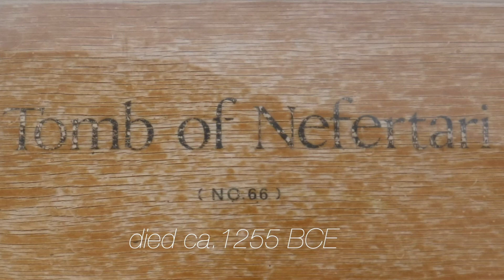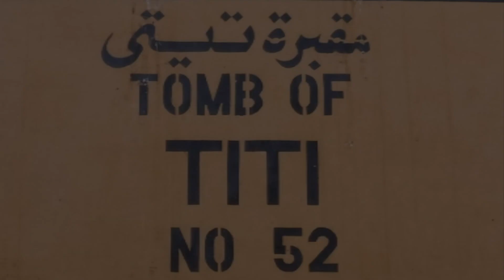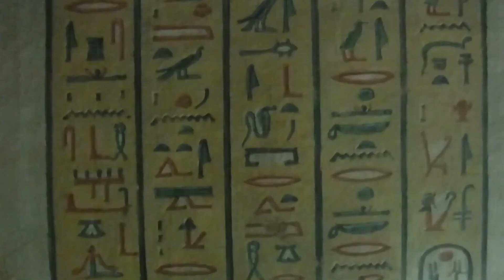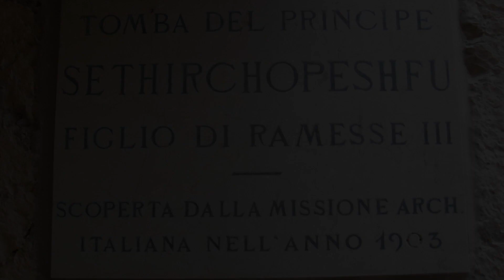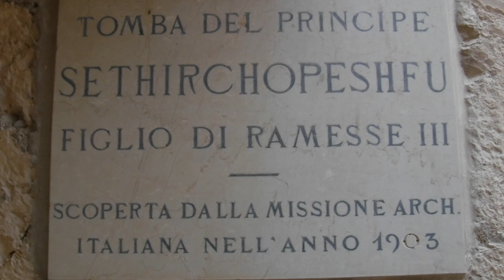Valley of the Queens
Valley of the Queens, Luxor

A tour through the burial tombs in the Valley of the Queens. With additional narration by local guide Mohammed Elkot Mahmoud.